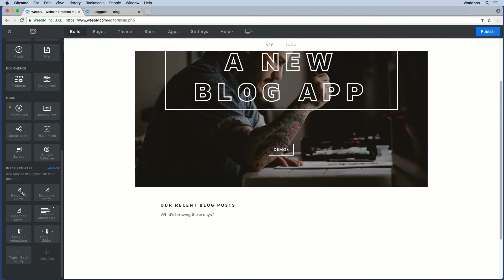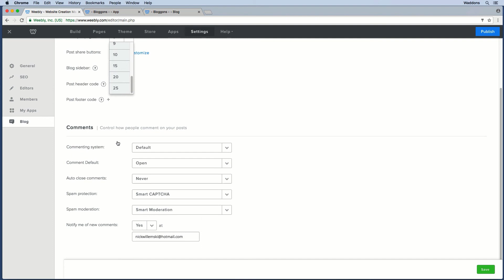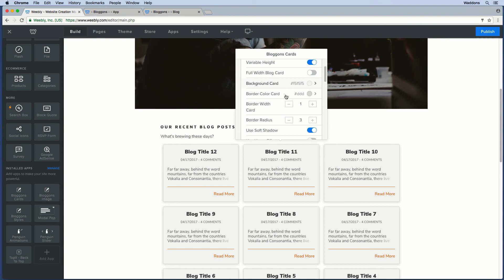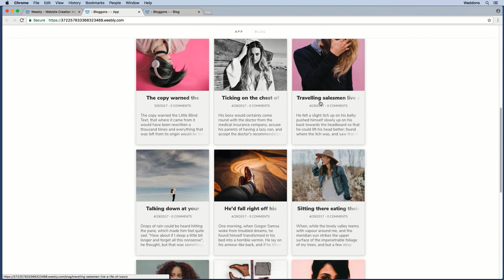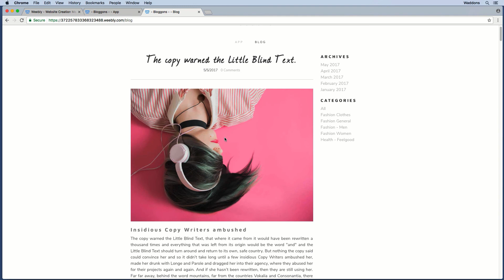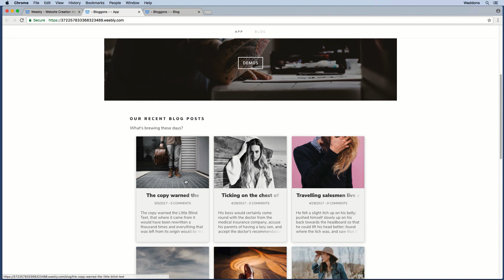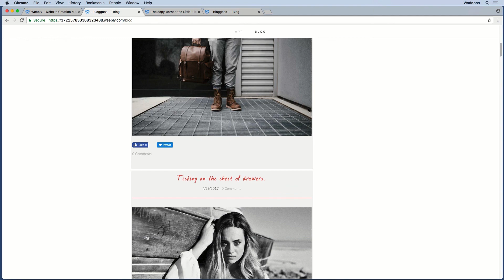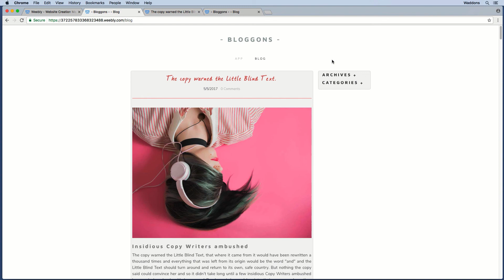Bloggons App tutorial Weeby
Bloggons app allows you to display your latest blog posts in blog cards on any page of your website. Additionally you can style your current blog posts with plenty of settings.